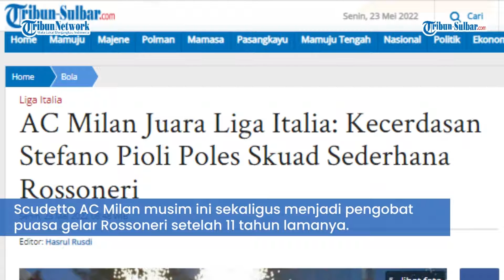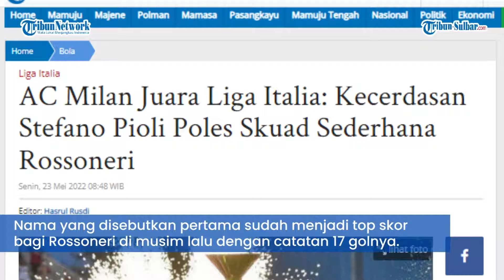AC Milan Juara Liga Italia Setelah Puasa Gelar 11 Tahun Lamanya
TRIBUN-SULBAR.COM - AC Milan keluar sebagai juara Liga Italai 2021/2022 usai menang atas Sassuolo dengan skor 3-0, Senin (23/5/2022) dinihari tadi.

Scudetto AC Milan musim ini sekaligus menjadi pengobat puasa gelar Rossoneri setelah 11 tahun lamanya.

AC Milan unggul dua poin dari sang rival abadi, Inter Milan dan menjadi tim yang paling sedikit kebobolan bersama Napoli.